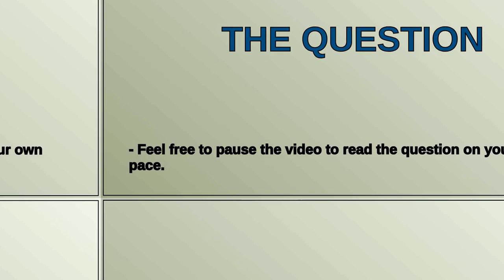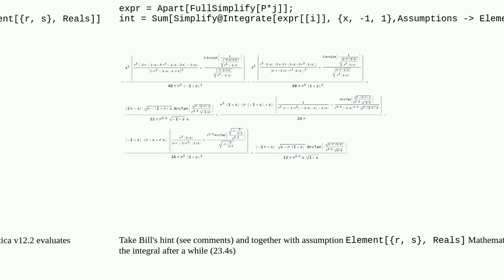Mathematica: Expression for an integral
Expression for an integral

A special thanks goes out to the community

  variational-calculus algebra calculus-and-analysis numerical-integration integral-equations